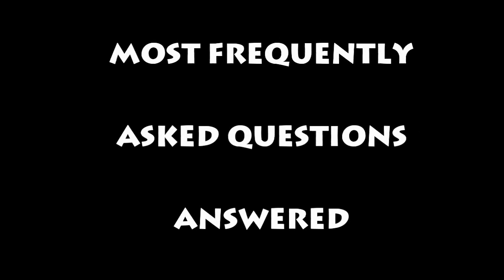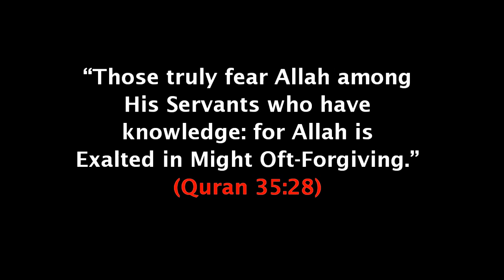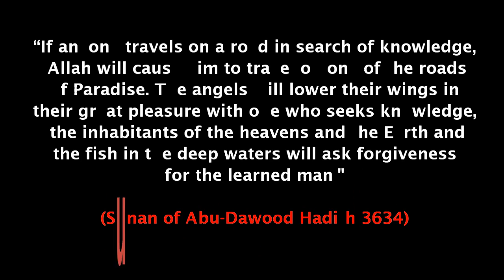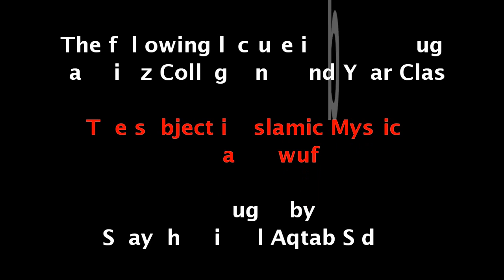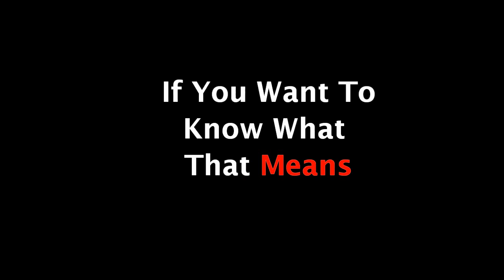Official Suyuti Institute Video - Shaykh Zain Ul Aqtab Siddiqi - Islam - Hijaz College - Tassawwuf